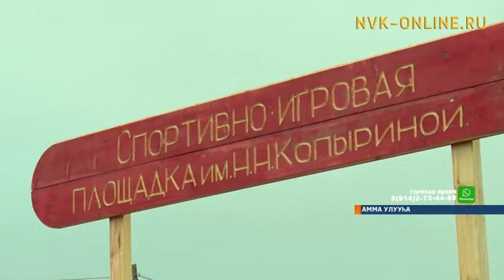Амма Солобуодатын 365 сылын бэлиэтээтилэр